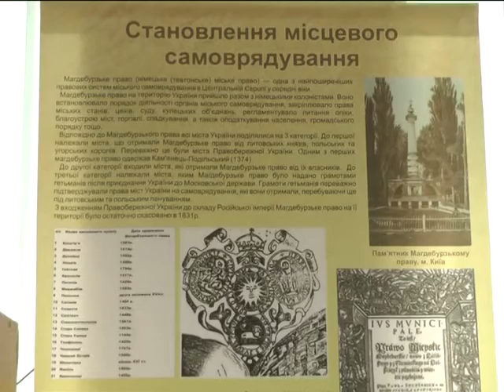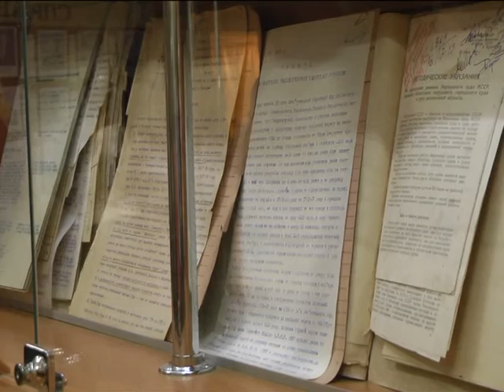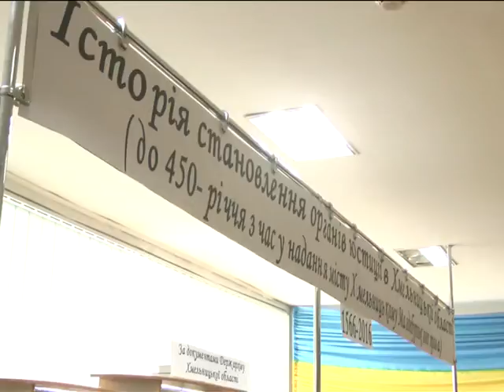У Держархіві області відкрили виставку про історію становлення органів юстиції в області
Якщо вам цікава історія становлення органів юстиції на теренах краю, завітайте до Державного архіву області. Там відкрили тематичну виставку юридично важливих та знакових документів 20 століття. А присвятили експозицію ювілею надання Хмельницькому, тодішньому Плоскирову, Магдебурзького права.